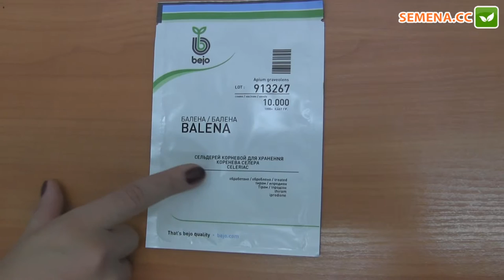Балена коренева селера Bejo Антифейк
А також за телефонами:
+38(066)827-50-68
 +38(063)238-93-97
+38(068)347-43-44